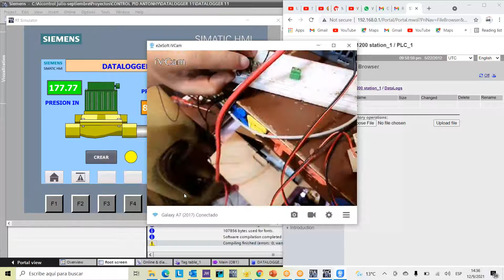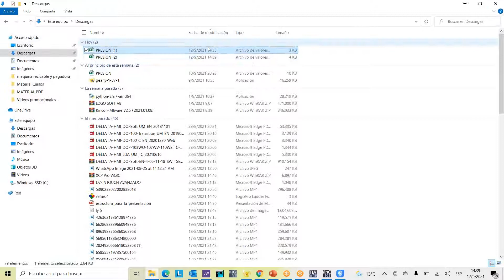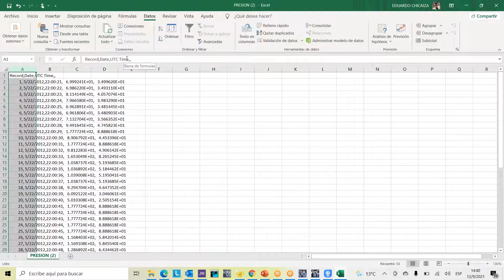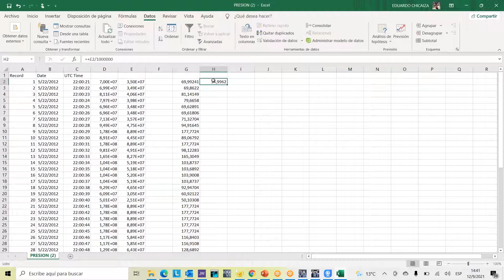DATALOGGER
Como lograr realizar un registro en Excel con PLC